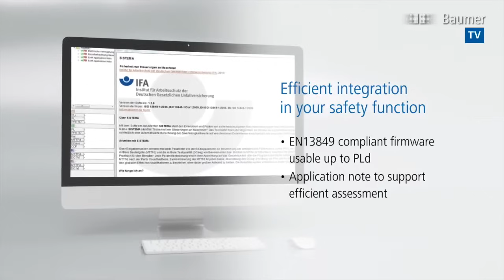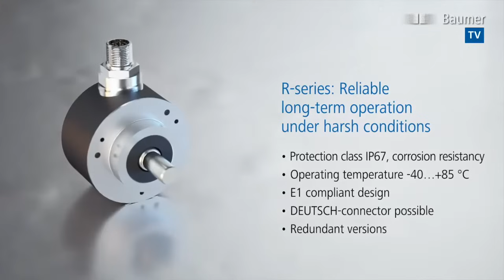Baumer - MAGRES EAM, the new generation of magnetic absolute encoders.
MAGRES EAM is ideal for tough outdoor environments, such as boom angle detection on mobile cranes. EN13 8 49 compliant firmware allows use in safety applications up to PLd level. Designed for demanding applications - for precise positioning without compromise.